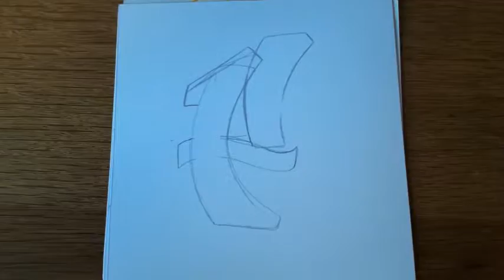GRAFFITI ALPHABET for beginners How to draw letters (O & P) | Art by Zapy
This week, I made the graffiti letters O and P for you. This alphabet tutorial let you see how to draw the letters. I hope you enjoy and you can make the letters after see this video!